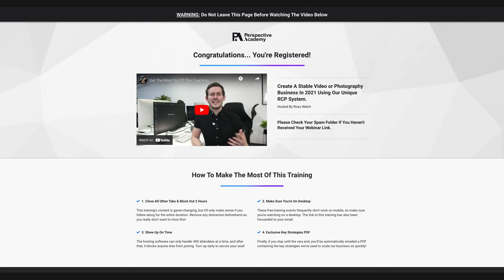Get New Clients With This Video Production Meeting Strategy!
📢 Creative entrepreneurs, filmmakers, and video production companies, you need to follow this video if you want to grow your business and get more video clients!

Why? Because most of you are super awesome at creating quality video content but fail to understand how the mind of your client works.

For those filmmakers and creative entrepreneurs who are just here for the free training here you go ➡️

Don't worry, when I started out as a filmmaker, way before I started my video production company, I didn't understand the importance of this either. As a result, I often wondered why I couldn't grow my business and felt like I never knew if it was going to work...

I had lots of meetings with other video production companies looking for work as well as having lots of meetings trying to get new clients for my own business too, but I consistently had people tell me "Your video content looks great, but we are going to go with another video production company or filmmaker this time. But we will stay in touch".

It was heartbreaking but now, a few years on, with plenty of experience in filmmaking and owning a six-figure video production company, I now realise that in the meetings, I was only focused on talking about me! How my video production company was the best, how I was the best filmmaker, how I was better than other people and not enough time asking the proper questions... providing a solution to the client's problems.

The second I figured this out I noticed a massive growth in my video production company, Perspective Studios, and has taught this same strategy to hundreds of students in my academy, I see them achieve the same results.

And the best thing is that this applies to Creative entrepreneurs, filmmakers who are just starting out, and established video production companies who are looking to grow!